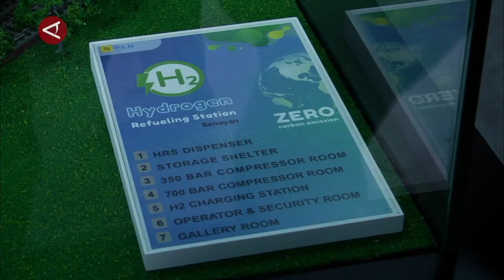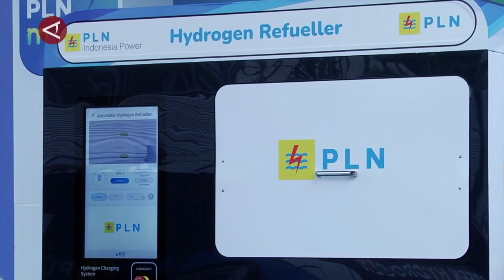Pelantikan dua menteri baru hingga stasiun pengisian hidrogen pertama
ANTARA - Kilas NusAntara Malam Kamis (21/2), kembali hadir dengan serangkaian kabar terbaru dari dalam negeri. Terdapat informasi mengenai pelantikan Menko Polhukam dan Menteri ATR/BPN, upaya jaga situasi kondusif usai pencoblosan, hingga hadirnya stasiun pengisian hidrogen pertama di Indonesia. (Cahya Sari/Gunawan Wibisono/Satrio Giri Marwanto/Farah Khadija)